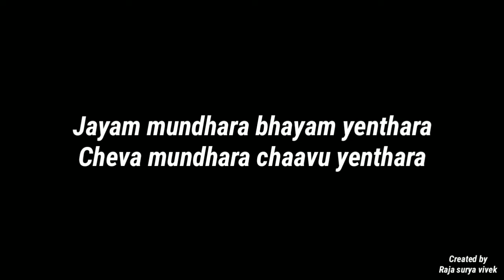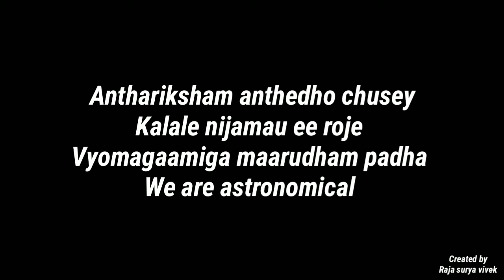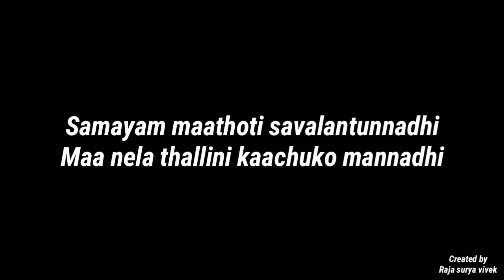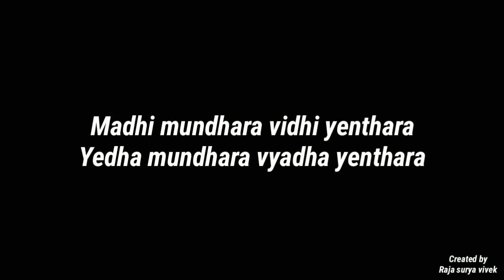TIK TIK TIK song lyrics in telugu | Jayam ravi | Nivetha pethuraj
TIK TIK TIK songs lyrics